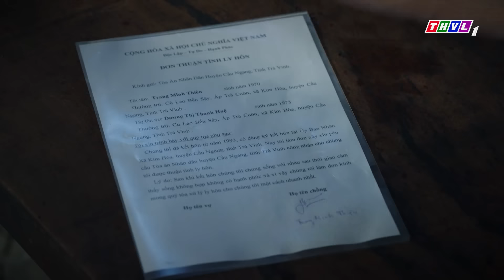MÙA SẬY TRỔ BÔNG - TẬP 1[3]: Sự phũ phàng của Thiên khiến Huệ gần như sụp đổ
SỰ PHŨ PHÀNG CỦA THIÊN KHIẾN HUỆ GẦN NHƯ SỤP ĐỔ
🌾 Sự xấu xa, gian manh sẽ phải trả giá đắt và những điều tốt đẹp chỉ có thể đến với một trái tim lương thiện. Đó là thông điệp mà bộ phim “Mùa sậy trổ bông” muốn gửi gắm đến người xem.
✨ Hấp dẫn với câu chuyện đời nhiều nút thắt, mãn nhãn cùng bức tranh thấm đượm tình quê. Phim truyện Việt Nam “Mùa sậy trổ bông” với sự tham gia của dàn diễn viên quen thuộc: NSƯT Tuyết Thu, Mai Sơn Lâm, Thân Thúy Hà, Thanh Thức, Thanh Duy, Lê Hạ Anh… sẽ được giới thiệu vào lúc 20h các ngày từ thứ hai đến thứ bảy trên THVL1, bắt đầu từ 28/8/2024.